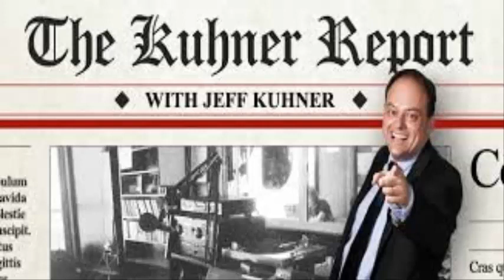Mike Siegel fills in for Jeff Kuhner - The Kuhner Report - November 20 2017 [Part 1]